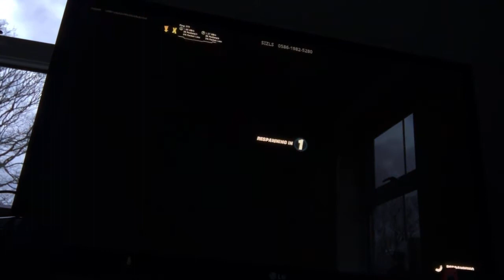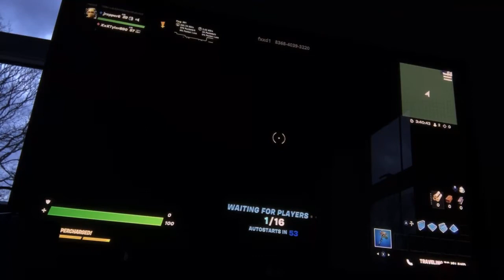Playing with one of my new friend called Tyler